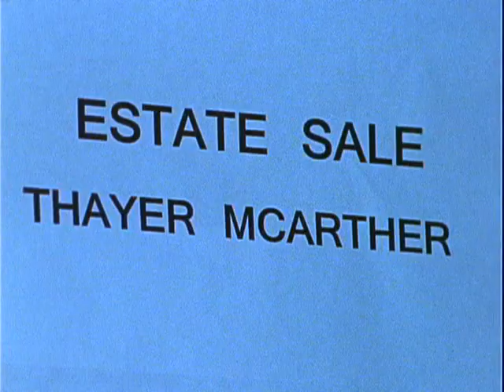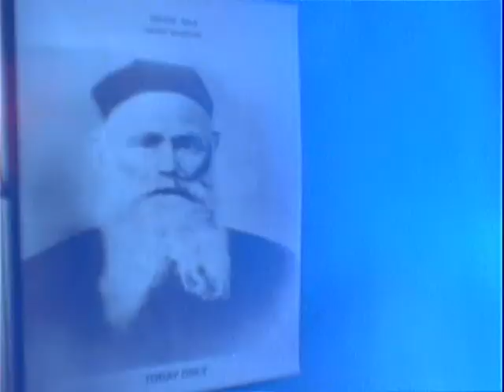Filmmaker reel: Daniel A. Griffith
This is a demo reel of my films in and out of the production sequence at Cleveland State University.